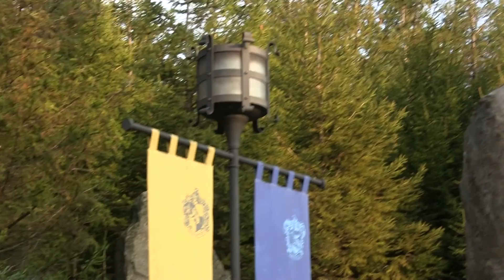USJ TRIWIZARD SPIRIT RALLY FULL SHOW Dec.20.2016.(2)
15:30.(2)
FULL SHOW